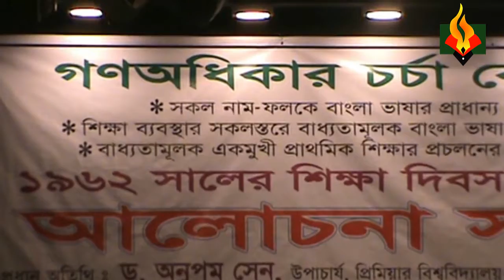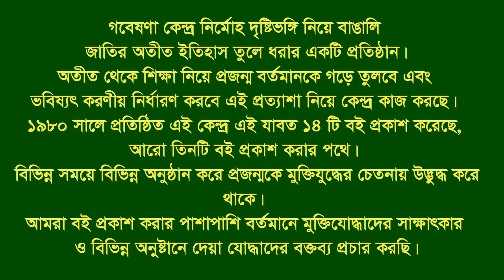Speech of 62 Movment-Dr Mahfuzur Rahman. CTG.